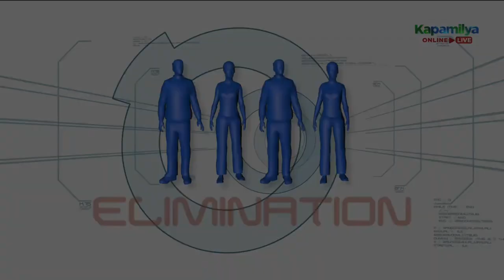Shake It Off - Minute To Win It Philippines Blueprint